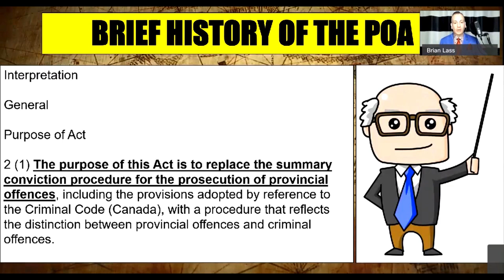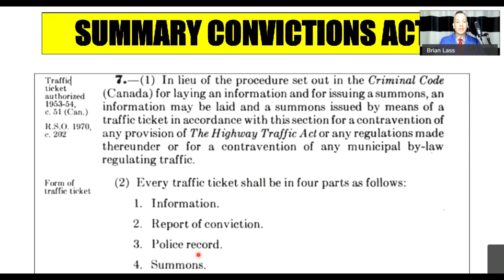Purpose of the Provincial Offences Act (POA) - Brian Lass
The Provincial Offences Act (POA) was enacted in 1979, which begs the question; what IS the purpose of the POA? Well, the answer awaits in this video. enjoy!